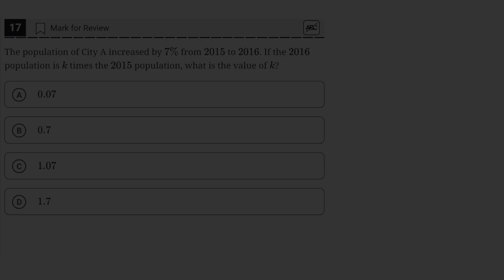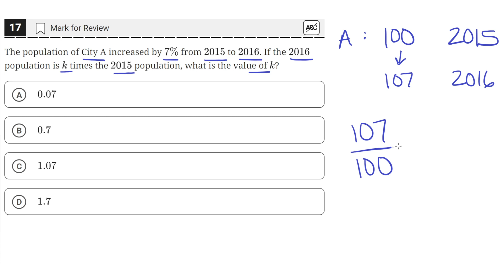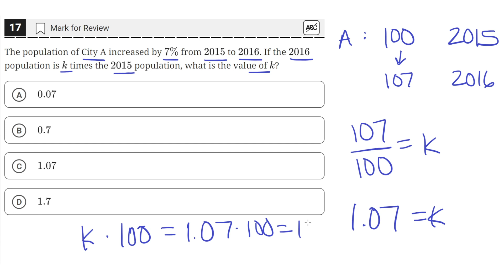Digital SAT Practice Test 4 - Math Module 1 - Question 17